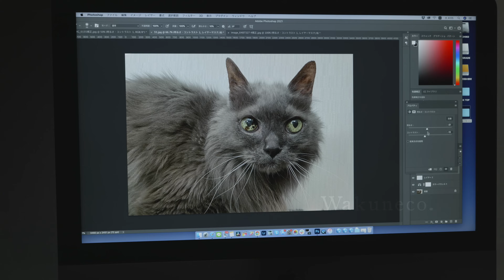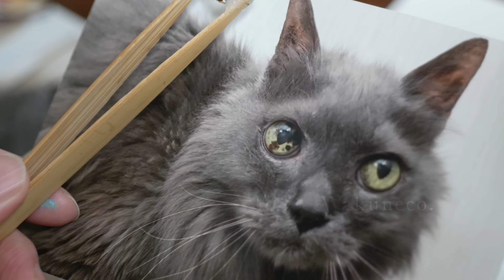羊毛フェルトで猫を作る制作過程8 - 飼い主さんへお届けまで Needle felting Cat // A process of making a cat with wool felt.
今回私が制作させていただいた猫ちゃんは、22年半という長い生涯を飼い主さんと過ごしました。
名前は「ブルーちゃん」です。

ブルーちゃんは子猫の頃、怪我をして血を流していたところを保護された猫ちゃんです。
その時の目の色は綺麗なキトンブルーの青色でした。
彼の名前の由来です。
瞳の色は、成長とともに黄緑色へ。

2020年の春頃、ブルーちゃんの歯茎に癌がみつかり、病気が進行して顔の半分を失ってしまいました。
そのため最後の姿の印象が強烈で、ブルーちゃんを思い出さない日はないのに、なぜか記憶の中で顔だけぼんやりしているそうです。

『姿が変わっても私にとっては最後までとても可愛いブルーでした』
そうお話しくださいました。

最愛の猫ちゃんが苦しみの中で姿が変わっていく様子を見届けなければならなかった飼い主さん。
私は、ブルーちゃんの面影を感じる作品を届けたいと思いました。

The cat that I created this time spent a long life of 22 and a half years with his owner.
His name is Blue.

Blue was a kitten who was injured and bleeding when he was taken into care.
At that time, his eyes were a beautiful kitten blue color.
This is the origin of his name.
The color of his eyes turned yellowish green as he grew up.

In the spring of 2020, cancer was found in Blue's gums, and the disease progressed to the point where he lost half of his face.
Because of this, the impression of his last appearance is so strong that there is not a day that goes by that his owner doesn't think of Blue, but somehow only his face is vague in her memory.

Blue's owner said, "Even though his appearance changed, he was still very cute to me until the end."
That's what she told me.
I wanted to deliver a work that would remind her of Blue.

Also, to those who are in a similar situation
May there be healing and comfort in the midst of painful times.

Wakuneco.Artwork ：Sachi

*NOTE
Any use of this video is not permitted.
本影片之相关权利皆为著作权人所有，
本产品以商标法及著作权法规定，
未经许可禁止以任何形式进行内容或片断的复制，
修改，出租，公映及平行输入，违者一律依法追究